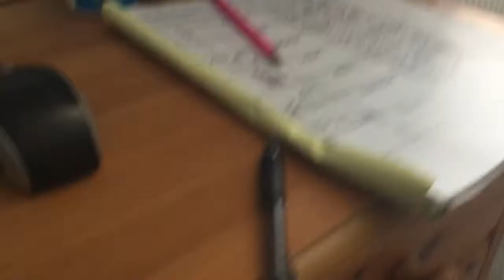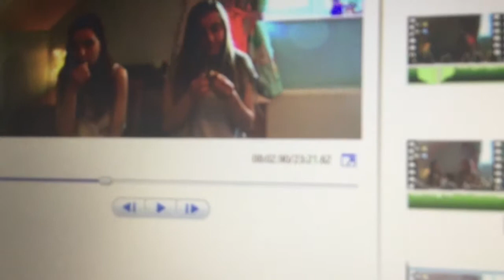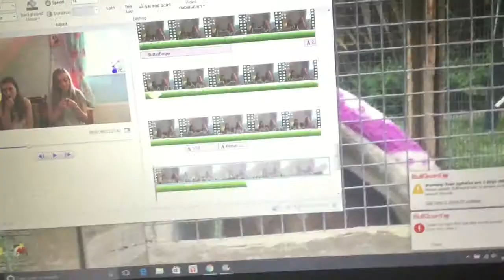LOCKED OUT!! || Vlog #64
Daily vlogs